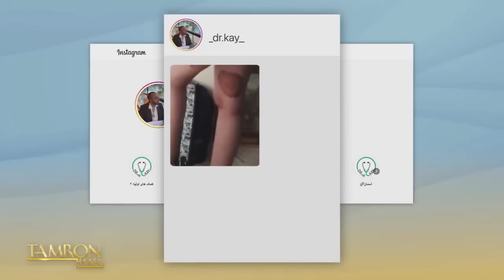Exiled Iranian Journalist Masih Alinejad’s Emotional Plea to Help the Women of Iran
Iranian American journalist, author, and activist Masih Alinejad joins our episode titled “Help Us Now.” She emotionally details her experiences in Iran and her quest to bring awareness to the fight for women’s right in Iran.